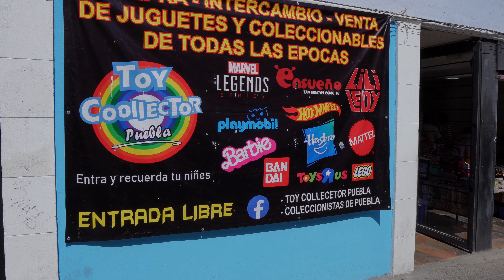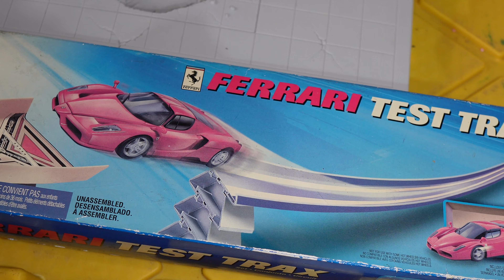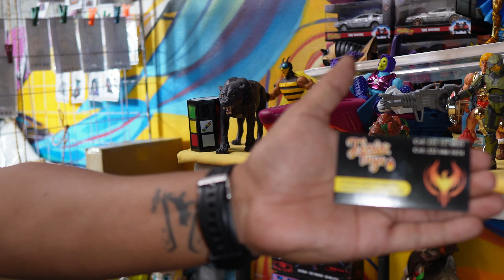De Juguetes a Tesoros / Reunión Apasionante de Coleccionistas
TOY COLLECTOR es una reunion de Coleccionistas! 🚗🎮🎉 que se realiza a cada cierto periodo de tiempo en la ciudad de Puebla.

Toy collector se vuelve en un  mundo del coleccionismo, donde la pasión y la diversidad se encuentran. En esta reunión única, exploraras tesoros que van desde los clásicos Hot Wheels hasta la innovadora impresión 3D  que dia a dia se van convirtiendo en el futuro del coleccionismo con creaciones increíbles gracias a la impresión 3D. Desde accesorios personalizados hasta piezas únicas ya que la creatividad no tiene límites.

Y ademas encontraras tambien 🏰 exposiciónes de Playmobil que te haran  sumergirte en un mundo de aventuras y creatividad. Desde escenarios clasicos  hasta mundos de fantasía, porque en esta reunion de coleccionistas hay algo para todos.